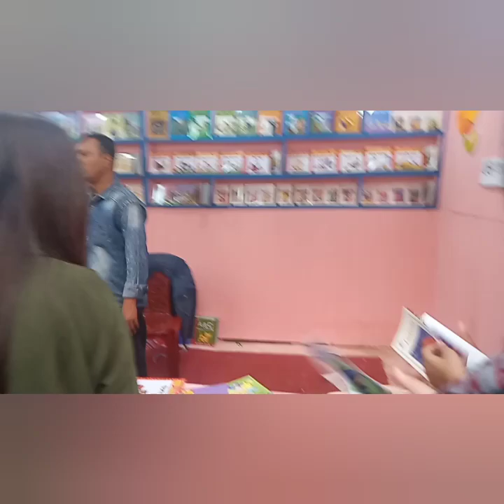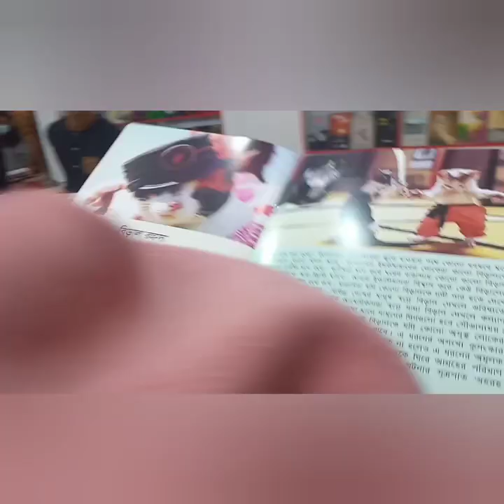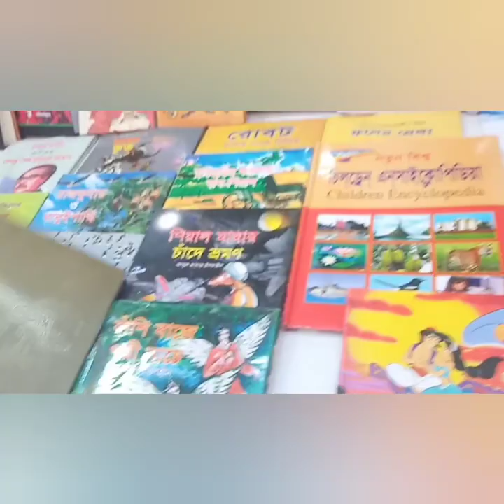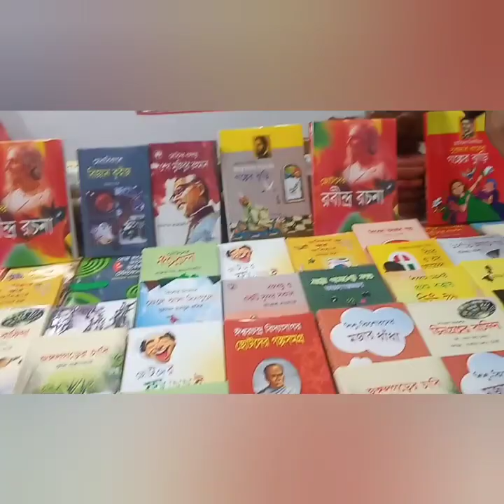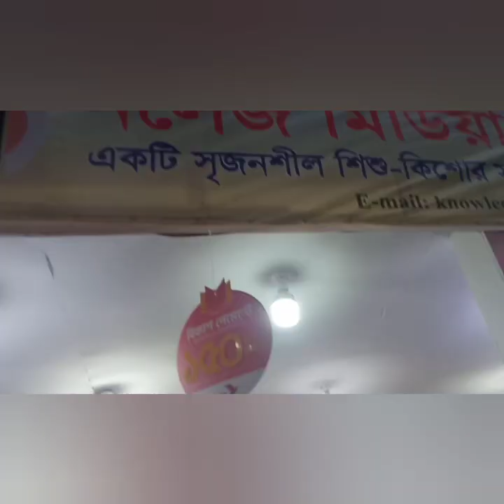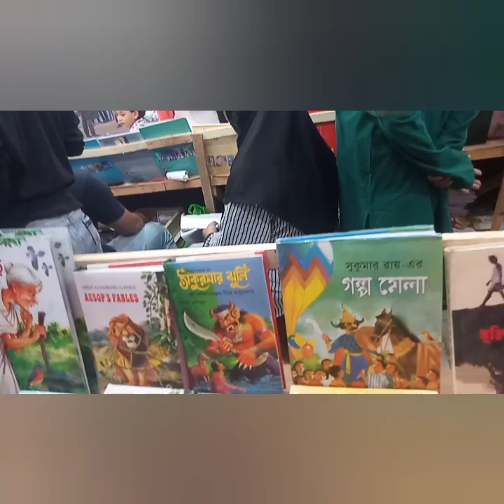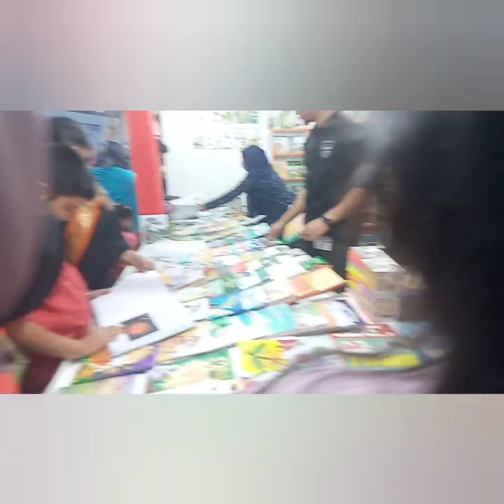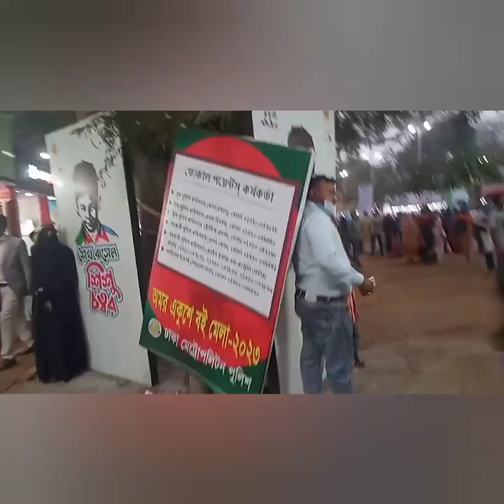Explore life in Bangladesh 🇧🇩 Voi Mela ( Book 📚 Mela International Fair 2023 in Dhaka Bangladesh 🇧🇩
The beautiful place in Housing Colony Building and the Voi Mela ( Book 📚 Mela ) we went there to sharing to all my life here in Dhaka Bangladesh 🇧🇩 Nag Lakwaysya si thessing